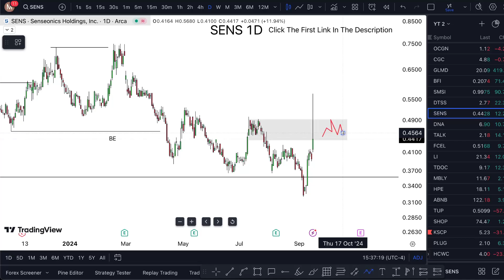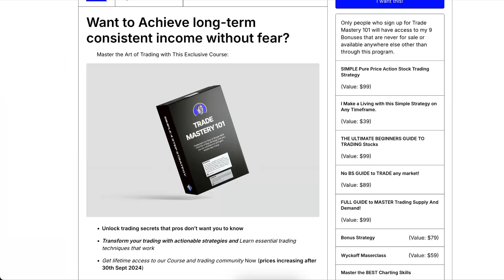SENS STOCK WEDNESDAY ALERT! (fast, be quick) SENS stock analysis best beginner day trading platform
SENS Stock (Senseonics stock) SENS STOCK PREDICTIONS SENS STOCK Analysis SENS stock news today and  sens stock news on track with  sens stock prediction and also saying on the sens stock analysis talking on the sens stock earnings and futuring
 senseonics stock news and also senseonics eversense senseonics news talking about  senseonics holdings inc also including  senseonics stock analysis is crazy on the senseonics holdings news.